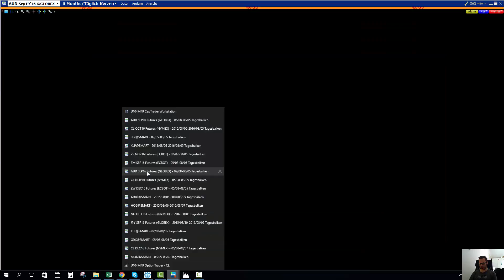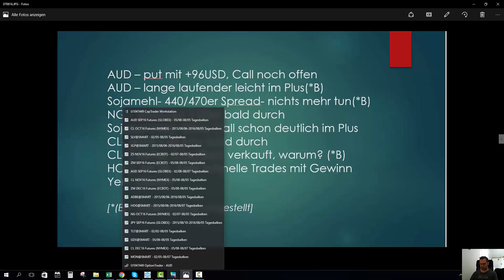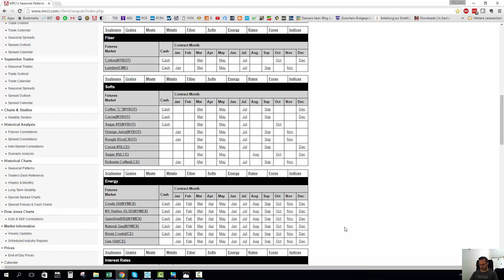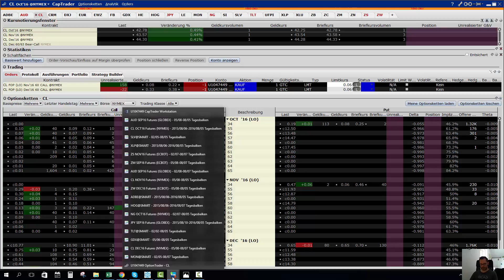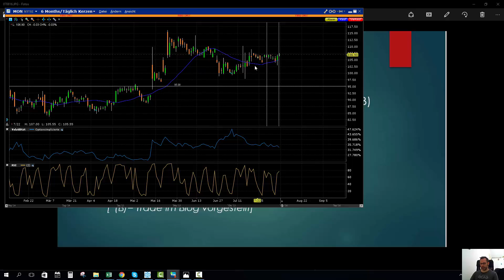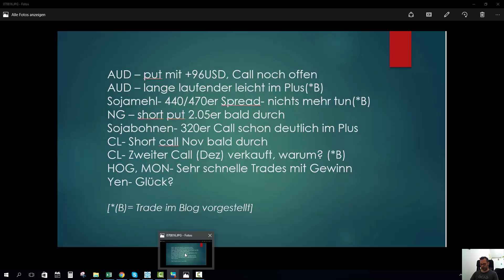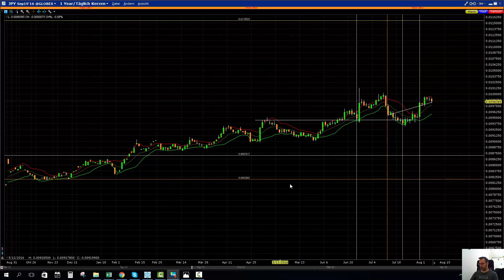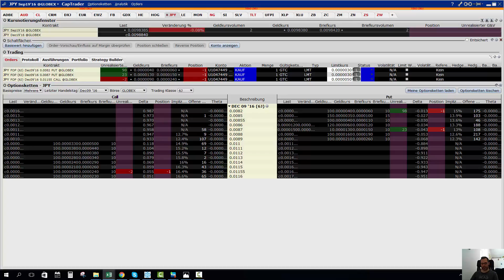#52 Fallende Vola erfreut das Konto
Im heutigen Wochenupdate geht es um folgende laufende und teils beendete Trades: AUD, Soja, NG, CL, HOG, MON.